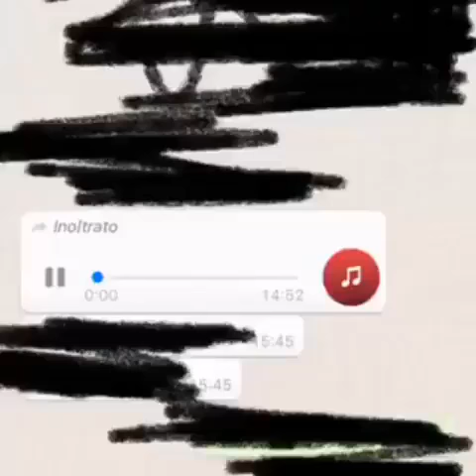COMM CAZZ SADDA CHIAMMÀ STU CREATUR?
Metti MI PIACE alla mia pagina Facebook - Napoletanità by Frank T
OPPURE